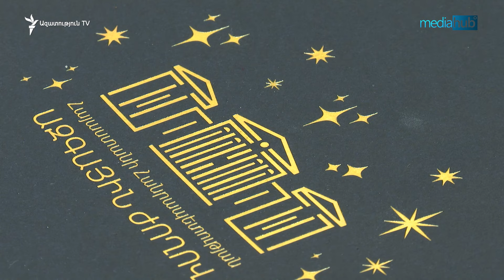Հրատապ. Կրակոցներ Երևանում, կրիմինալը գրոհում է